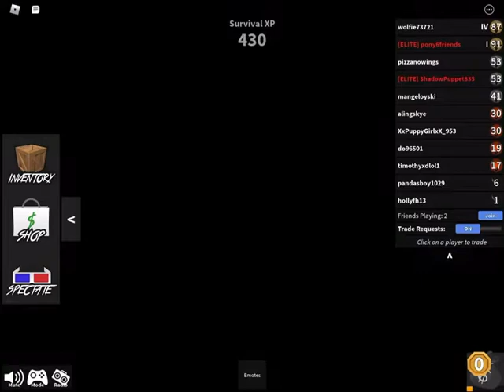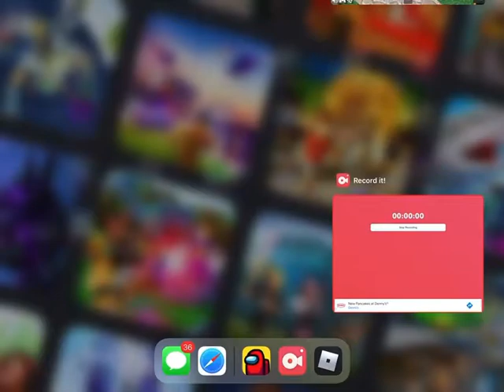Me playing murder mystery 2